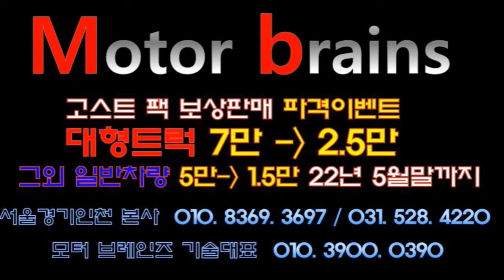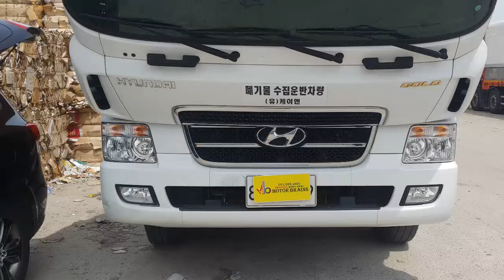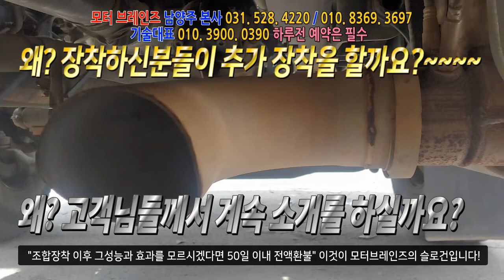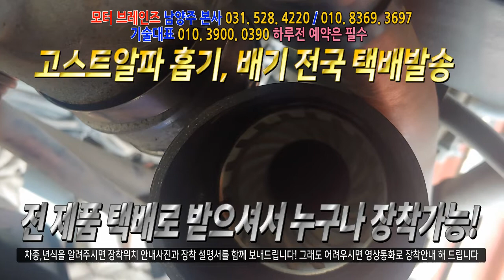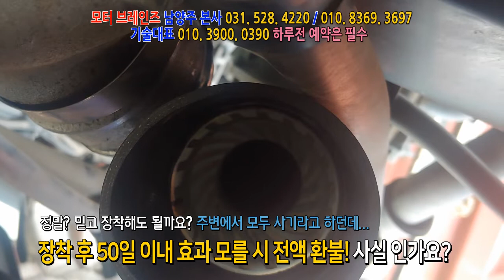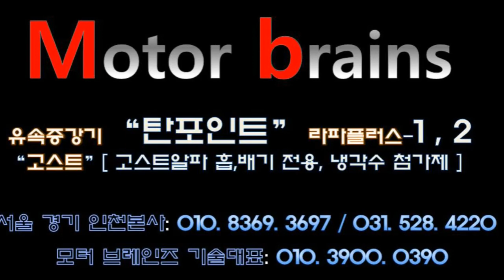현대메가트럭와이드갭 익산고객님 2대째 장착완료! 회사차량 모두 하신다구요?~~~5톤 #모터브레인즈 031. 528. 4220